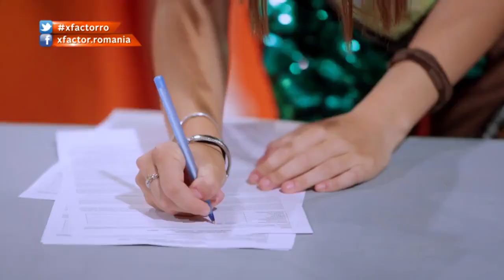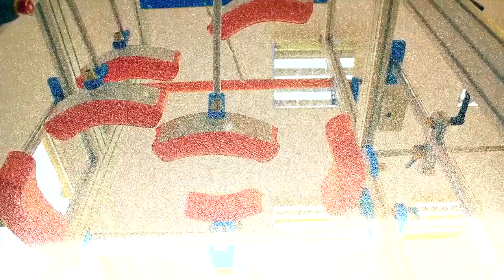Ioana Teodora Savu, un munte de voce ascuns în spatele unei drame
Ioana Teodora Savu ascunde o dramă. Problemele sale de sănătate i-au transformat copilăria într-un adevărat calvar, însă muzica a ajutat-o să treacă peste momentele dificile.